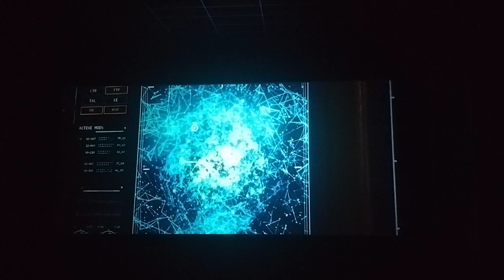Daily Vlog: Content creator day | TikTok BTS FOOTAGE | Linking with friends | MOVIES | More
In today's video I'll be taking you along with My Daughter's "The Dennis Sisters" & I to our 2nd Content Creator Day with other content creators in Macon Georgia | Bibb County
My Daughter's & I started our own Youth Support Group In Macon For Content Creators or inspiring content creators.
Macon Making Content will Be a on going source for content creators in Macon Ga to grow & empower other local talents to enhance self esteem & showcase talent via social media to influence kids of all ages from All over Middle Georgia and across the world in a positive light.

Today we will be at Am Star 16 movie theater for Content Day to watch ant man and the wasp quantumania
with other local content creators - The Hoodie Kids and PlayDates With Tay !

be sure to follow all our friends on all their Socials and follow our content creators youth Support Group
Macon making content as well on all social media platforms.

My daughter's (The Dennis Sisters) & I successfully helped create new faces Tiktoks , Instagram Reels , Facebook Reels , Of course We made YouTube Video , Instagram Reels YOU NAME IT

WE DID TIKTOK DANCES in all different areas of am start 16 movie theater in Macon ga  to have a great atmosphere.
before TikTok dance videos , we watch the movie , had popcorn and snacks and played some cool video games.

Macon making Content is founded by Ziannah and Khaloni Dennis (The Dennis sisters) With Their Mother Gbabii Gee Being The CEO & pretty much the face & voice behind the non profit content creator group .

We strive to open doors for other Georgia Content Creators & Inspiring Content Creators to post content on social me with a positive influence.

If you or someone you know is interested in being apart of Macon Making Content
A free support group
We will be meeting once a month follow us on Eventbrite for more info. On events being hosted by our content creators

macon making content
We are also available on Instagram Facebook & TikTok

Gee George | G.babii George
📍Location: Georgia
👩‍👧‍👧My kids YouTube: @TheDennisSisters
In video:
Ziannah Dennis| Zida The Gr8: Age: 8
Khaloni Dennis | Princess Loni: Age: 6

Other Queries:
How to be a content creator
What content creator do
Making tiktoks in public
How to make TikTok videos
TikTok dance
Content Day
What is content day
How to make YouTube friends
How to Collab with other content creators
Collaboration with content
How to make friends
Influencer friends
What does influencers do
Dancing in oublic
Dancing in the store
Where to make TikTok friends
Youth Support
Content Creator support group
Make content friends near me
How to do a YouTuber in 2023
How to become a successful content creator
Making YouTube shorts
Dancing videos
Momager Life With Gee
gee George
GBabii
G.babii George
Popular TikTok dances
Popular YouTube shorts
Instagram Pictures
How to make Instagram pictures
How to Network with content creators
Places to meet content creator
How to be a content friend
life of a manager
like of a momager
Influencer mommy
Momfluencer
Mommy influencer
Mommy life
Mommy vlog
Ziannah Dennis
Khaloni Dennis
The Dennis sisters
Kids content creator day
Macon Georgia
Georgia
Bibb co.
Macon
macon making content